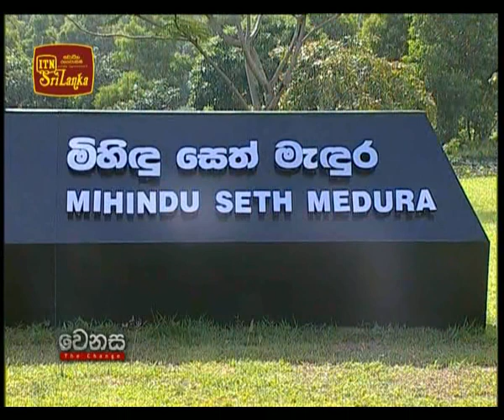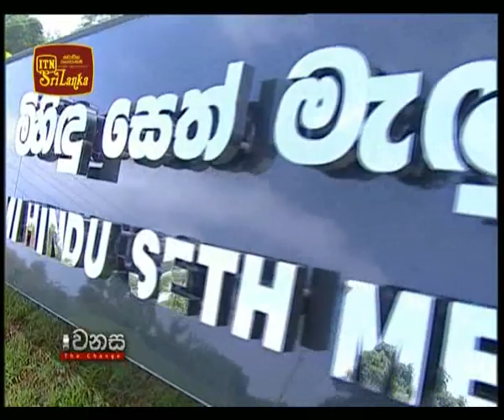Mihindu Seth Mandura part 2 - Commandant Interview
'Mihindu Seth Madura' to care for soldiers, who were disabled during the battle against the ruthless terrorists.The centre built at a cost of Rs 140 million in a 46 acre land, is of the capacity to accommodate 50 soldiers at once and is a brain child of Defence Secretary, Gotabhaya Rajapaksa.

Permanently disabled soldiers who are unable to support themselves would be cared and will receive mental and physical support.

The construction was done by the 4th Engineering Unit of Sri Lanka Army.